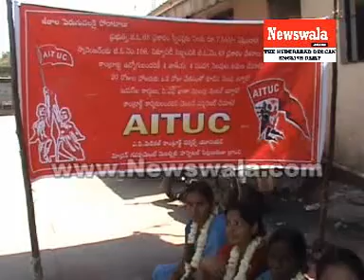Employees of Modern Government Meternity Hospital Petlaburz protesting for increase in salaries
Employees of Modern Government Meternity Hospital Petlaburz protesting for increase in salaries. Author: Rayees Azam